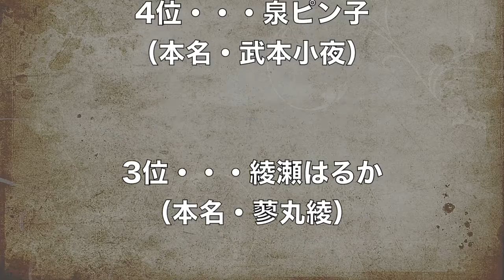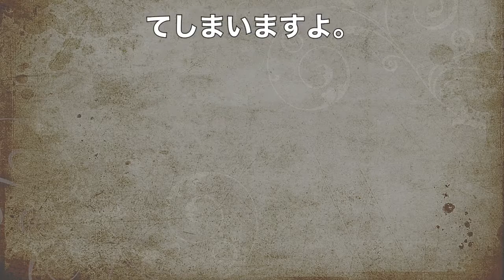【芸能人ランキング】芸名と本名ギャップありすぎランキング